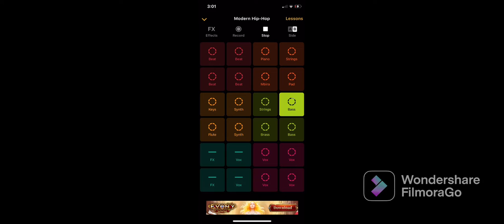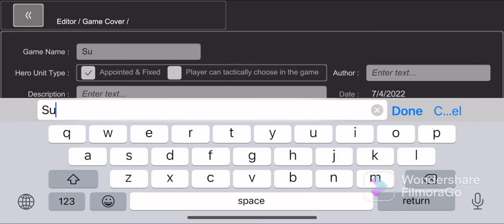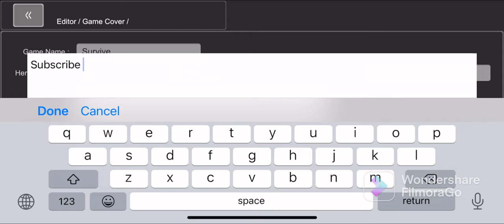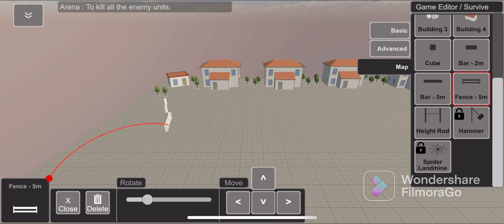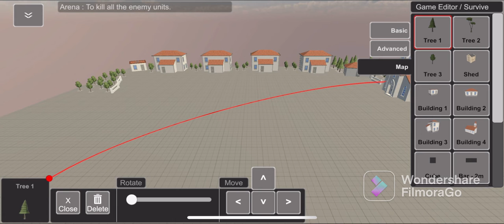FilmoraGo -2022-07-04 15:28:31